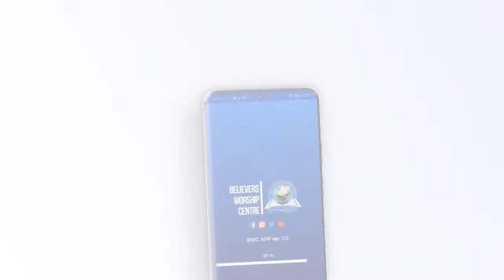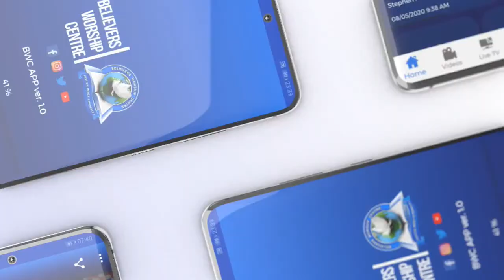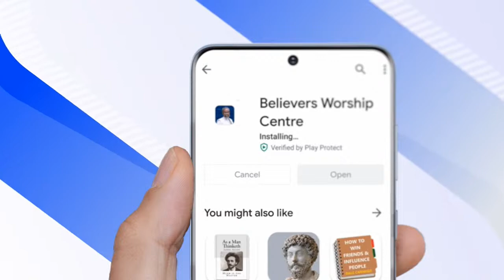The Armour of God (English Translation) - Learn from the Prophet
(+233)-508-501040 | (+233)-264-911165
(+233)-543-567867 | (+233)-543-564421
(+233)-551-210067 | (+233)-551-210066